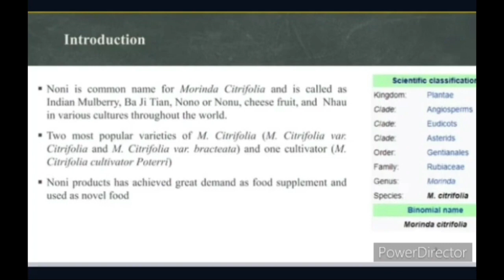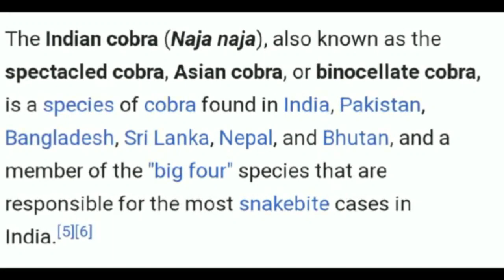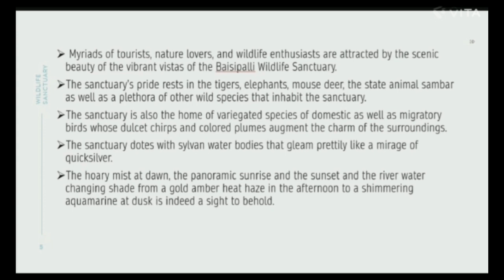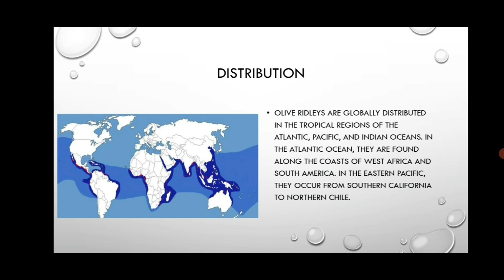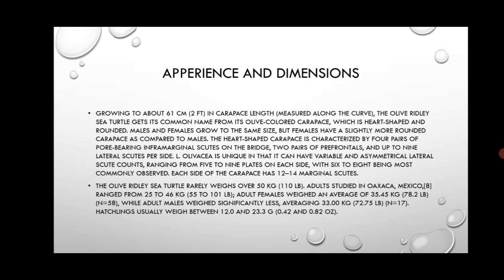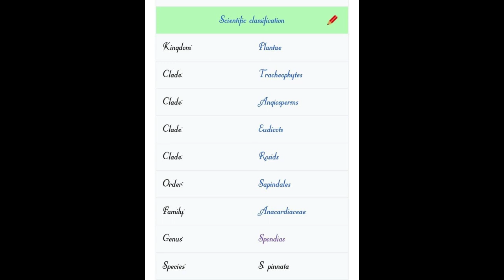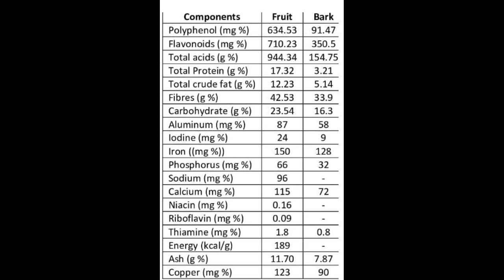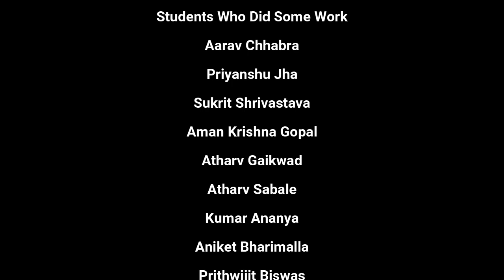Multi Disciplinary Project - Biology Art Integrated Learning Class IX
Did you know that Odisha is nicknamed the Soul of India?
Did you know that it is home to hundreds of thousands of animals?
In this video, we are going to tell you about the Flora and Fauna of Odisha , a topic given to us by our respected biology teacher, Mrs Bipasha Mazumdar of Kendriya Vidyalaya A.F.S. Thane, Maharashtra.